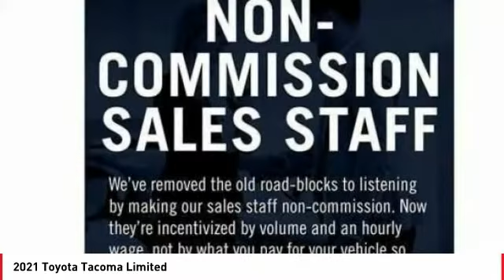2021 Toyota Tacoma Cathedral City CA 241792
2021 Toyota Tacoma Limited